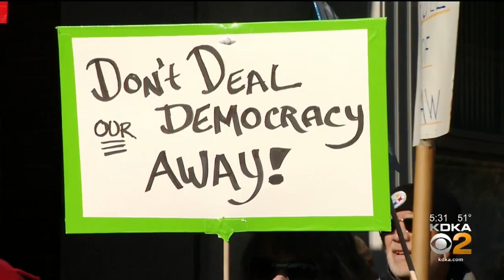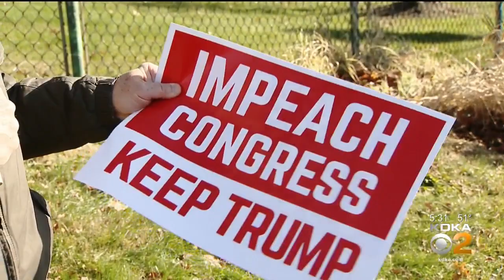Trump Supporters, Counter-Protesters Gather In Front Of Conor Lamb's Office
While Congressman Conor Lamb hasn't said whether he'll vote to impeach the president, President Trump supporters and counter-protesters peacefully rallied outside his office in Mt. Lebanon; KDKA's Jon Delano reports.